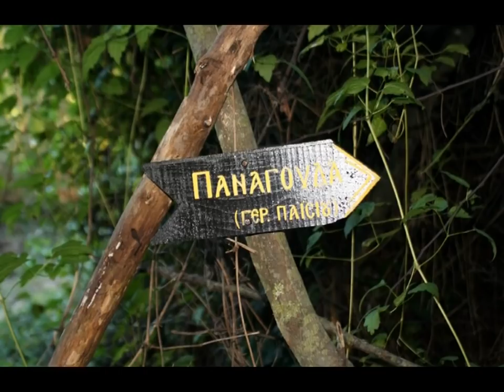4' ΓΕΡΩΝ ΠΑΊΣΙΟΣ ' ΣΠΑΝΙΑ ΗΧΟΓΡΆΦΗΣΗ'' ΑΓΙΟΝ ΟΡΟΣ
4' ΓΕΡΩΝ ΠΑΊΣΙΟΣ ' ΣΠΑΝΙΑ ΗΧΟΓΡΆΦΗΣΗ'' ΑΓΙΟΝ ΟΡΟΣ